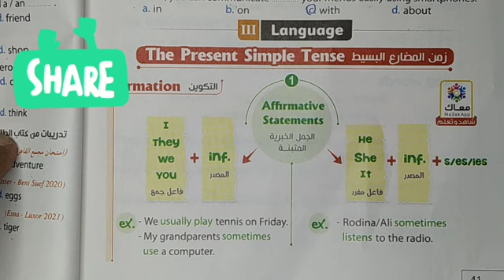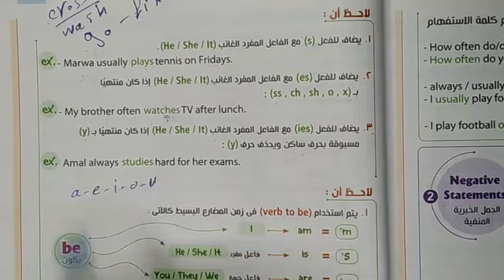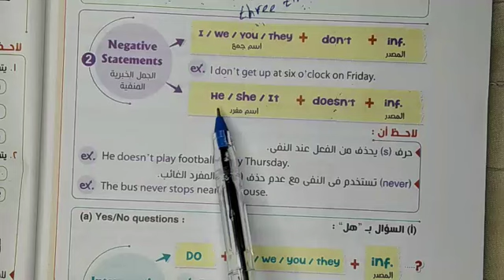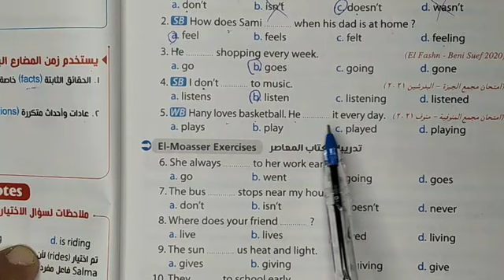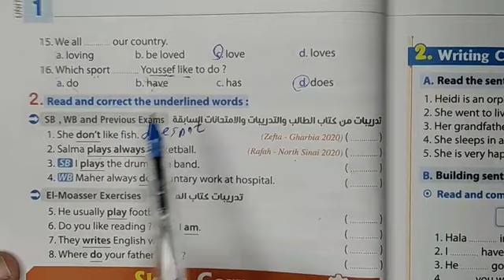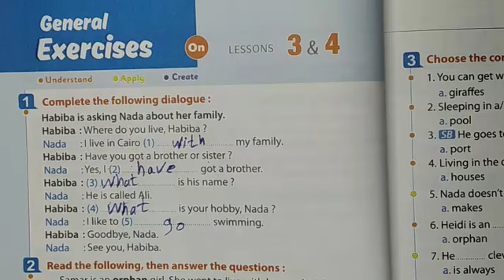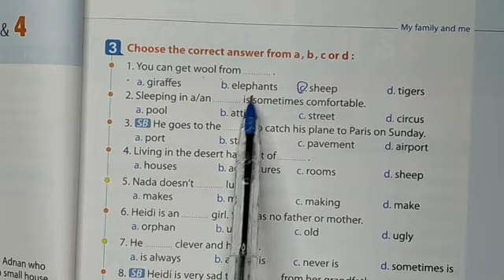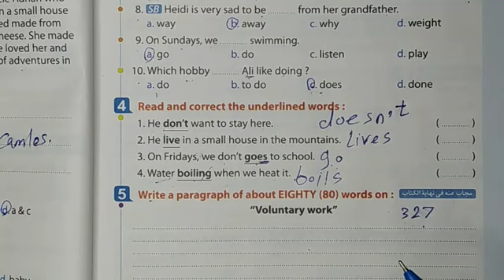انجليزى الصف الأول الاعدادى. lesson 3&4 - unit 1 - part 2 شرح وحل الاسئلة. لغة انجليزية. اولى اعدادى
انجليزى الصف الأول الاعدادى. lesson 3&4 - unit 1 - part 2 .شرح وحل الاسئلة. لغة انجليزية. اولى اعدادى. الجزء الأول ... ننتظر دعمكم للقناة بالاشتراك والمشاركة والإعجاب بالفيديو وتفعيل زر الجرس ... وبالتوفيق لجميع ابنائى وبناتى الطلبة